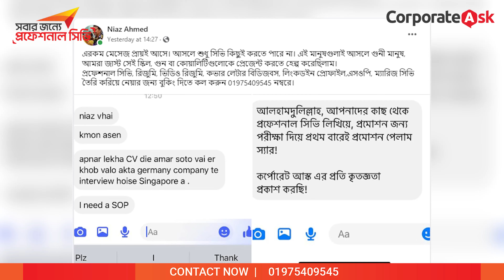JOB GETTING SECRETS | Corporate Ask | Niaz Ahmed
আজকের ভিডিওতে জব পাওয়ার নেপথ্যের মূল বিষয় নিয়ে নিয়াজ আহমেদ আলোচনা করবেন।ভিডিওটি ভালো লাগলে লাইক এবং শেয়ার করুন।প্রশ্ন থাকলে আমাদেরকে জানান কমেন্ট সেকশনে।

কন্টেন্ট নির্ভর এবং এচিভমেনট বেইজড সিভি/ রিজুমি আপনাকে সংক্ষিপ্ত সময়ের মাঝে একজন এইচ আর প্রফেশনাল এর কাছে আপনাকে তুলে ধরতে পারে, যা আপনার ইন্টারভিউ কল পাবার সম্ভাবনা বাড়াবে। সিভি আপনার নিজের আয়না, আপনি নন আপনার সিভি সবার আগে নিয়োগকর্তার কাছে যাবে। একটা প্রফেশনাল সিভি আপনার ইন্টারভিউ কল পাবার সম্ভাবনা বাড়াবে। যত বেশি কল তত বেশি আপনি নিজেকে প্রুভ করবার সুযোগ পাবেন। আমরা সিভি তৈরি এর সময় ৩ টি বিষয়কে প্রাধান্য দিয়ে থাকি। গ্লোবাল স্ট্যান্ডার্ড মেইনটেইন, ATS Friendly এবং প্রেজেন্টেশন অফ ইনফরমেশন। বাংলাদেশের স্বনামধন্য এবং পাইওনিয়র সিভি রাইটিং প্রতিষ্ঠান "Corporate Ask" থেকে আজকেই তৈরি করে নিতে পারেন আপনার প্রফেশনাল সিভি/ রিজুমি/।

গত ৬ বছরে আমরা প্রায় ১৫০০০+ সিভির কাজ করেছি।